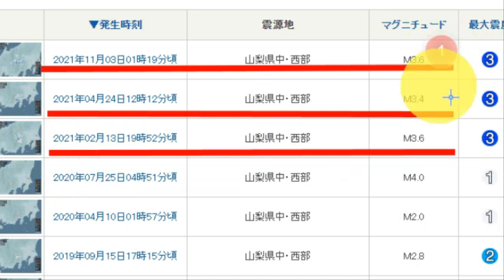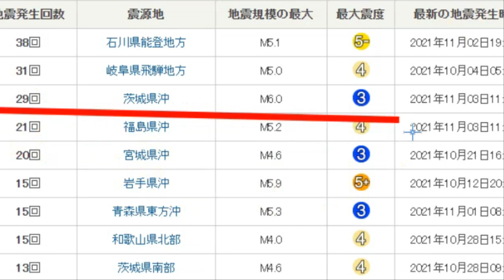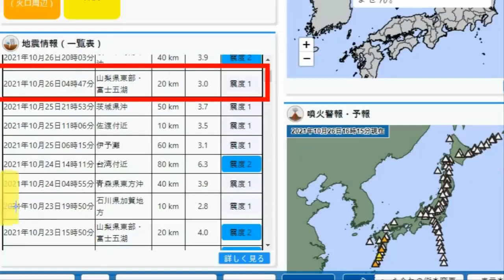💥[긴급속보:일본 후지산 대폭발발생가능성 야마나시현 또 강진발생]이바라키현의 법칙 발생하나 이바라키현의 연속지진이 일본 수도권과 후쿠시마현에 영향을 줄 수도 있다.